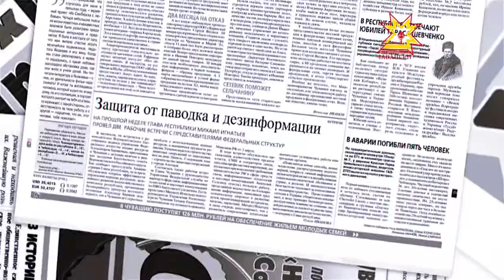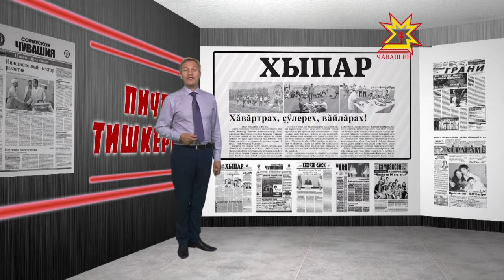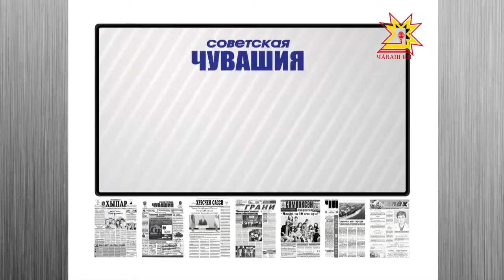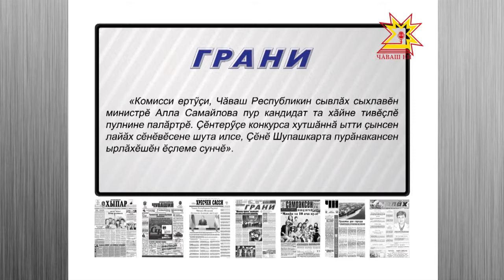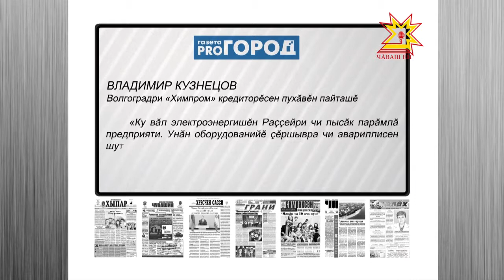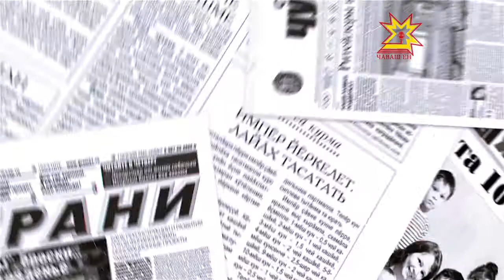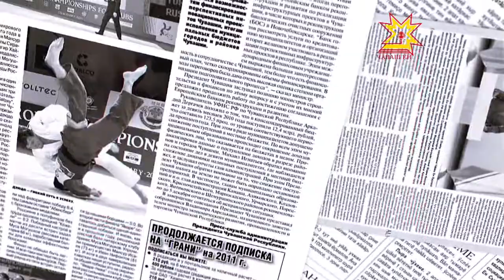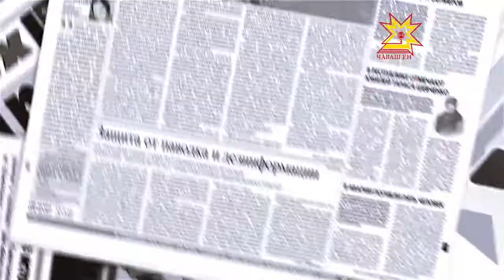Пичет тишкерĕвĕ. Выпуск 09.06.2016